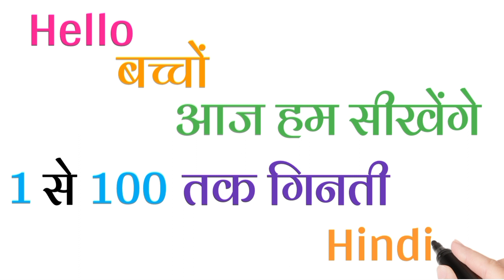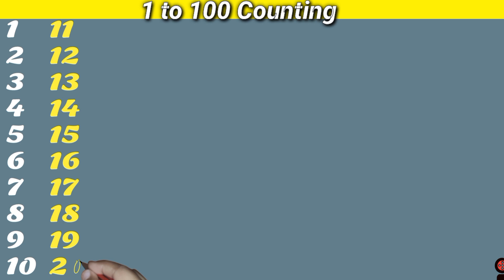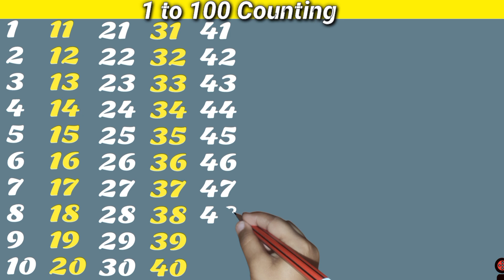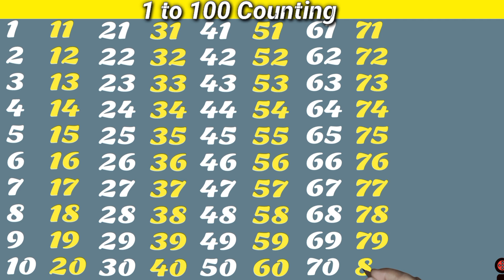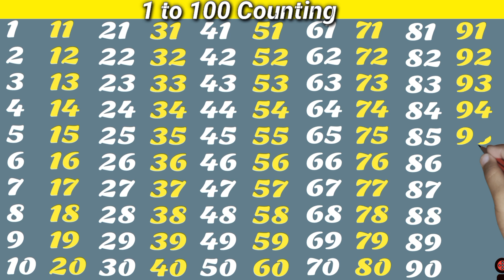1 से 100 तक गिनती हिंदी में, 1 से 100 तक गिनती हिंदी में सीखें, गिनती 100 तक, एक से सौ तक गिनती, 100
1 से 100 तक गिनती हिंदी में, 1 से 100 तक गिनती हिंदी में सीखें, गिनती 100 तक, एक से सौ तक गिनती, 100

your quires

गिनती
हिन्दी में 1 से 100 तक गिनती
1 से 100 तक हिंदी में गिनती
1 से 100 तक गिनती हिंदी में
1 se 100 hindi mein padhe
1 se 100 tak counting
learning counting 1 to 100
1 se 100 tak ginti
ginti 1 se 100 tak
100 tak ginti
100 तक गिनती
1234 गिनती
1 से 100 तक अंग्रेजी गिनती
1 से 100 तक गिनती
1 to 100 counting
1 से 100 तक गिनती हिन्दी में
1 se 100 tak ginti
1 से 100 तक हिन्दी में गिनती
गिनती 100 तक
1 से 100 तक गिनती
1 से 100 तक गिनती हिंदी में सीखें
 एक से सौ तक गिनती
1 से 100 तक गिनती
एक दो तीन चार
1 to 100
1 to 100
100 तक गिनती
1 to 100 counting in hindi
100 tak ginti

100 song
numbers 1 to 100
1-100,counting to 100 songs for kindergarten
let's get fit count to 100
1 to 100 counting song
123 numbers
1234 numbers
123 song
1 to 100
count to 100
numbers
counting to 100
numbers song
learn numbers
count to 100 song
गिनती
गिनती 100 तक
गिनती गिनती
123 गिनती

1 se 100 tak hindi mein
Ek do teen
Hindi counting
गिनती गिनती
सौ तक गिनती
1 से 100 तक गिनती
१ से १०० तक
१ से १०० तक गिनती
१ से १००
गिनती 100 तक
1 से लेकर 100 तक गिनती
1 se 100 tak
1 to 100 counting
Count to 100 in hindi
1-100 counting
Counting
Numbers
हिन्दी गिनती
Counting to 100
Learn counting

# गिनती

1 to 100 counting
1 से 100 तक गिनती
1 se lekar 100 tak ginti hindi mein
1 to 100 counting in hindi
1 se lekar 100 tak ginti

 ginti
ginti song
ginti ginti
ginti video
ginti pahada
so tak ginti
counting
100 tak ginti
 ginti 100 tak
animation
kindergarten
1 se 100 tak ginti

1 se 100 tak counting
ginti 1 2 3
1 to 100
ginti ginti
1 to 100
1 to 10
1 to 10 numbers
number song
1 to 100 numbers
counting to 100 exercise
1 to 100 numbers song
count 1 to 100
1 to 100 number song

1 to 100 counting,
1 से 100 तक गिनती,
1 se 100 tak ginti,
1 se 20 tak counting,
1 to 100,
counting,
1 to 100 counting in english,
hindi counting 1 to 100,
1 to 10,
1 to 100 counting in hindi,
Hindi mein 1 se 100 tak ginti,
1 to 100 counting song,
Learn counting 1 to 100,
counting numbers,
1 se lekar 100 tak ginti,
1 to 10 kids song,
counting numbers 1 to 100
 development.